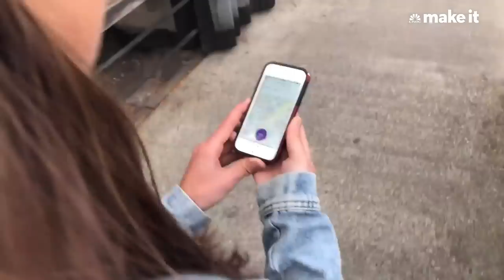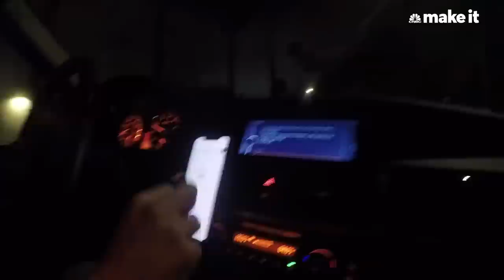How to Make Money Charging Electric Scooters (Harry Campbell on CNBC)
Harry The Rideshare Guy shares his best tips on how to make money charging electric scooters. He shares, specifically, the most ideal time and locations for hunting them as well as his charging method.